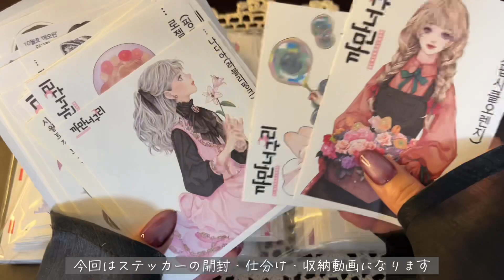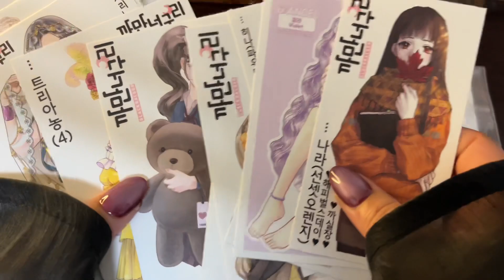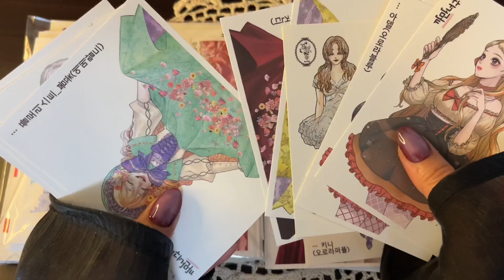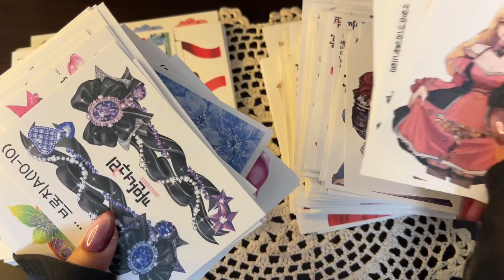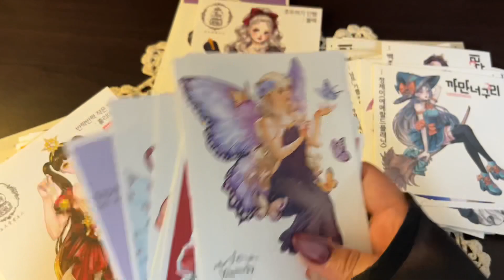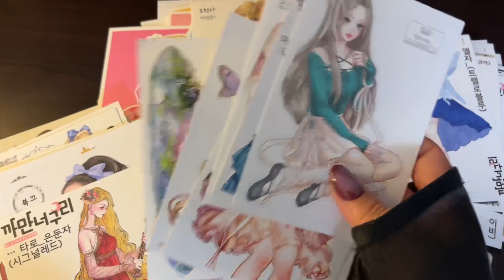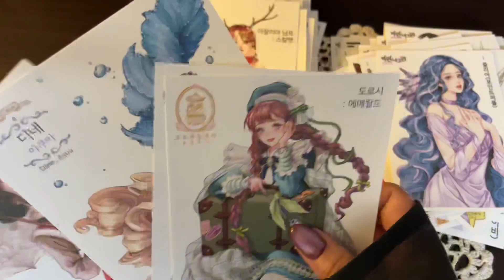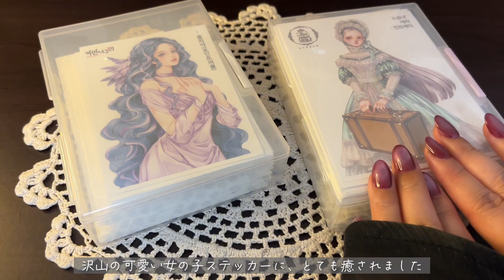【作業動画】300枚のステッカーを開封＆仕分け＆収納する｜unboxing＆storage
【メルカリ招待コード】⇒VWPCFA
新規登録時に入力すると500円分のポイントGET♡

【 vintage journal 📖 paper asmr 】

 love vintage | scrap book | haul | unboxing |

from Japan 🇯🇵

ショップ様のリンク＆割引コードを記載しています★

【タイベックケース , tyvek case】

【bunnyへ素材を贈る🎁gift for bunny】

【メンバーシップの登録↓Register for membership】
オリジナル絵文字とメンバーバッジがご利用可能♡
Original stamps and member badges can be used.

◆コラージュのリクエストはコメント欄へ♡
全てはお答え出来ませんが、お気軽にリクエストして下さい★
Request a collage in the comments ♡